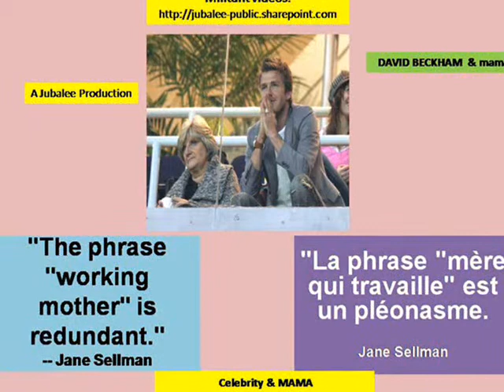STARS & MAMAS--Episode 4